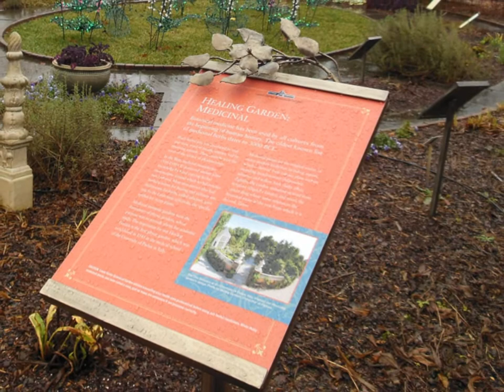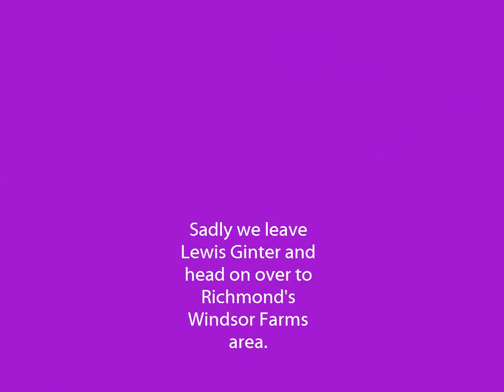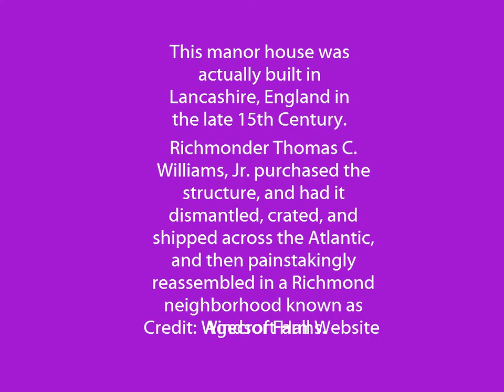2013 Lewis Ginter Botanical Gardens and Agecroft Hall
Christmas in Richmond 2013
Lewis Ginter Botanical Garden and Agecroft Hall